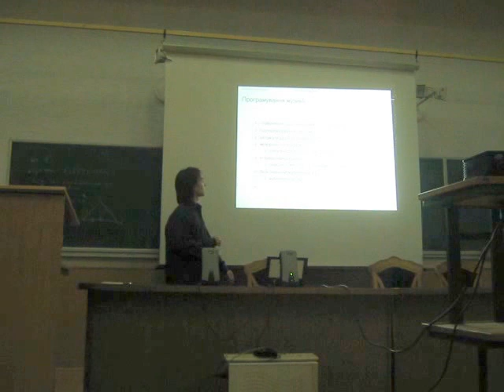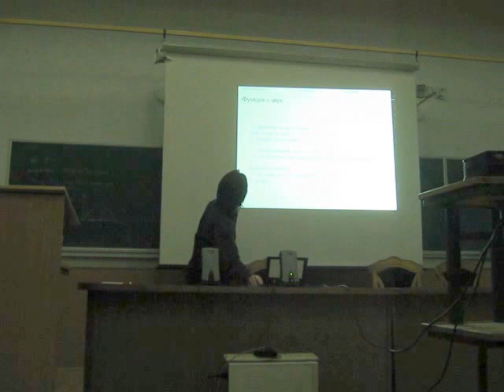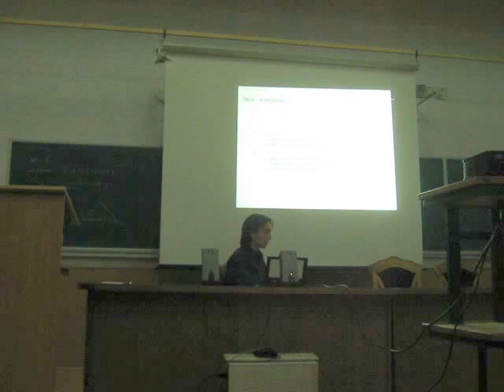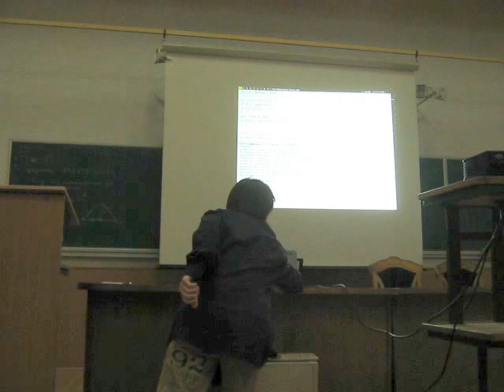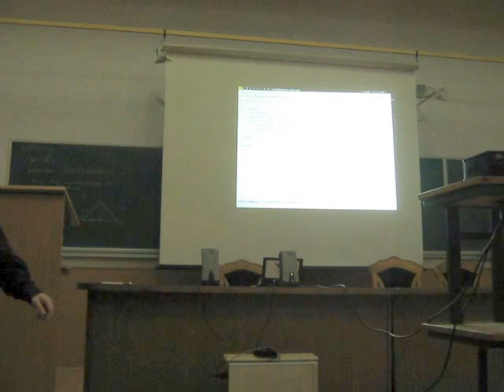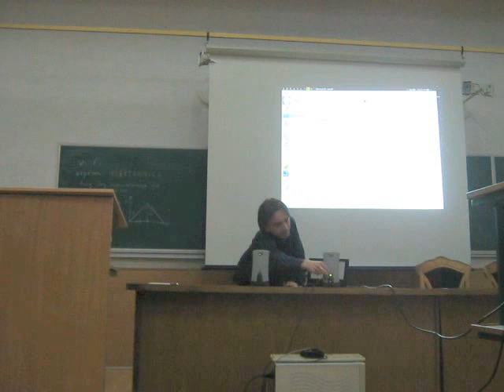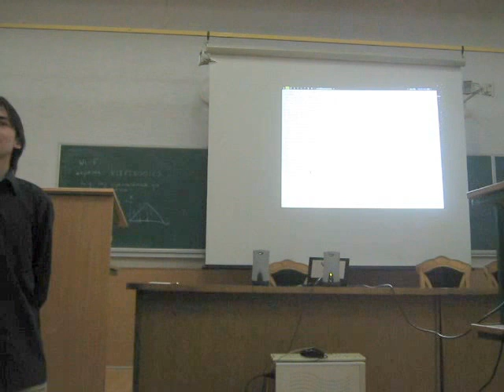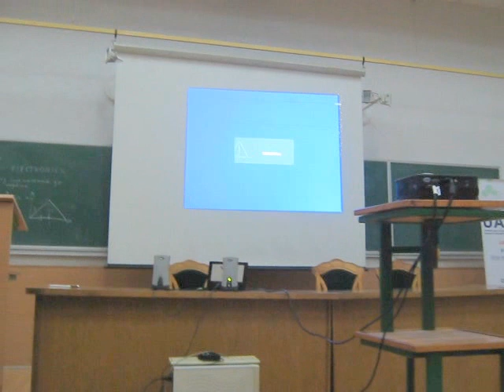24 Булка Ю.А. SuperCollider як один з провідних вільних програмних засобів ...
Булка Ю.А. SuperCollider як один з провідних вільних програмних засобів для компонування алгоритмової музики